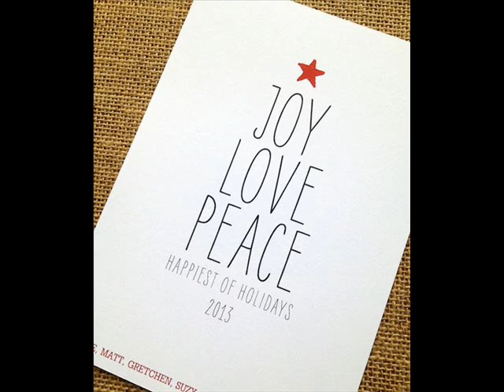Next Christmas We Will ! Finn Dalton tdal007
Next Christmas ! We Will !

We know that time is very short.
So live and love's, become our way.
With Christmas a few weeks off.
Enjoying every moment. Every day.

Walking round the shopping mall.
The whole place is alive with thrills.
Children. Parents. Smiling faces !
The warm feelings, of love instills.

Holding hands. Planning surprises.
Each, to each other, giving cheer.
Musing what presents to purchase.
To show love, for each other, dear.

Lovers are the most lucky people.
Christmas is that marvellous time.
We are blessed. Such lucky people.
Forever more ! Every day sublime !

If you can't be with the one you love.
Be sure to show, you love them still.
Let them know for the next Christmas.
If the fates and God, are good ! You will .

Copyright John Finn.  Next Christmas ? We will. 12th November 2013